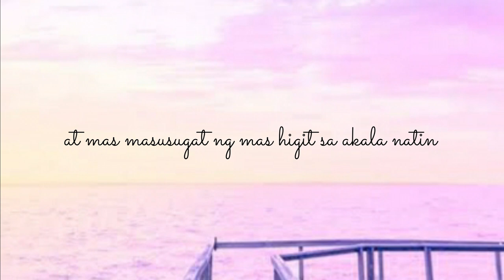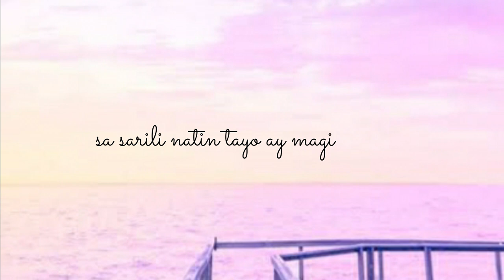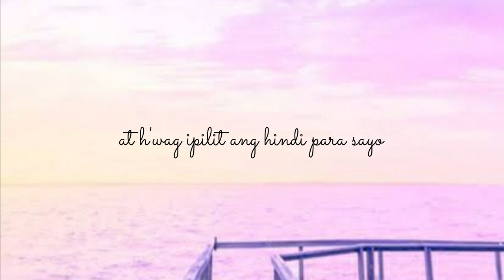KAPAG HINDI PARA SAYO, HINDI PARA SAYO (Tagalog Spoken Poetry)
Kung hindi para sayo ay wag nalang ipilit para hindi masaktan.

 Writer:Jellai Sarmiento
V.O.: Jellai Sarmiento

BG Video Used:

HELLO FRIENDS

THANKS